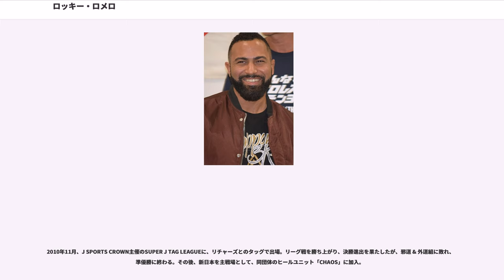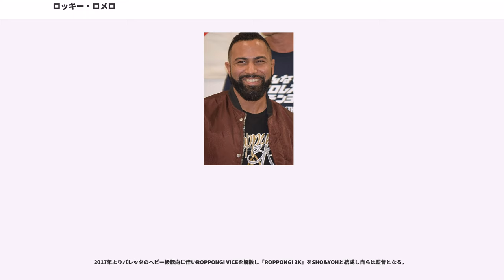ロッキー・ロメロ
ロッキー・ロメロ（Rocky Romero、1982年10月28日 - ）は、キューバ出身の男性プロレスラー。本名はジョン・R・リベラ（John R. Rivera）。

1997年9月13日、新日本プロレスLA道場にてトレーニングを積み、EWFのリングでデビュー。リッキー・レジェスとのタッグチーム「ハバナ・ピットブルズ」でUPW、MPW、IWC、EWFのタッグ王座を獲得し、2002年にアメリカン・ドラゴンと共に初来日を果たす。

2004年からROHに参戦。リッキー・レジェスとのタッグチーム「ハバナ・ピットブルズ」でROH世界タッグ王座も獲得している。その後、ホミサイドとのユニット「ロットワイラーズ」のメンバーとして活動。

2005年10月8日、ブラック・タイガーとして新日本に来日。タイガーマスクと対戦。この試合に勝利を収め、IWGPジュニアヘビー級王座 & NWA世界ジュニアヘビー級王座の二冠を獲得した。

2007年3月4日、プロレスリング・ノアに参戦してムシキング・テリーと対戦。ROHでは、ロドリック・ストロング率いるユニット「（NRC）」に加入し、デイビー・リチャーズとのタッグで2度目のROHタッグ王座を戴冠する等、活躍したが、2008年に戦線から離脱。同年1月6日、再びNOAHに参戦し、金丸義信の保持するGHCジュニアヘビー級王座に挑戦するも、奪取には至らなかった。

2010年11月、J SPORTS CROWN主催のSUPER J TAG LEAGUEに、リチャーズとのタッグで出場。リーグ戦を勝ち上がり、決勝進出を果たしたが、邪道 & 外道組に敗れ、準優勝に終わる。その後、新日本を主戦場として、同団体のヒールユニット「CHAOS」に加入。

2011年5月3日、レスリングどんたくにて、リチャーズとのタッグNRCでApollo55（プリンス・デヴィット & 田口隆祐組）の保持するIWGPジュニアタッグ王座に挑戦するも、デヴィットのブラディサンデーでピンフォールを奪われ、王座奪取に失敗。しかし、10月10日、DESTRUCTION'11で、再び、同タッグで挑戦。合体技コントラクト・キラーでリチャーズがデヴィットから3カウントを奪い、第29代IWGPジュニアタッグ王者に輝く。
2012年1月4日、レッスルキングダムVIに登場。IWGPジュニアタッグ王座を賭けて、Apollo55との防衛戦に挑むも、リチャーズが田口からピンフォール負けを喫し、同王座から陥落するも、前王者のリマッチ権を行使し、2月12日、THE NEW BEGINNINGで四度対戦し、勝利。ジュニアタッグ王座に返り咲いた。5月3日、レスリングどんたくにて、獣神サンダー・ライガー & タイガーマスク組との初防衛戦が組まれたが、リチャーズがアメリカにて、交通事故に巻き込まれ、来日が不可能となり、ジュニアタッグ王座を返上。

その後、リチャーズの新日本参戦が途絶えたため、NRCとしての活動を休止。

7月、リチャーズと入れ替わる形で参戦したアレックス・コズロフとタッグチームフォーエバー・フーリガンズを結成。22日、新たにジュニアタッグ王者に戴冠したライガー & タイガー組とタイトルマッチで対戦し、勝利。同王座の第33代王者組に就く。8月26日、SWFに参戦し、アレックス・シェリー & AJキーシュ組を相手にIWGPジュニアタッグ王座の初防衛に成功。試合後にシェリーを袋叩きにしたところを新日本所属のKUSHIDAが救出し、以降、KUSHIDA、シェリーのタッグチームTIME SPLITTERSと抗争を繰り広げる。

10月8日、KING OF PRO-WRESTLINGにて、IWGPジュニアタッグ王座を賭けてTIME SPLITTERSと対戦。KUSHIDAからピンフォール勝ちを収め、2度目の防衛に成功したが、POWER STRUGGLEで、敗戦。同王座から陥落する。

2013年に入ると、THE NEW BEGINNINGで敗北、レスリングどんたくで勝利を収め、第35代王者組に返り咲き、DOMINION6.22の初防衛戦で勝利。T...